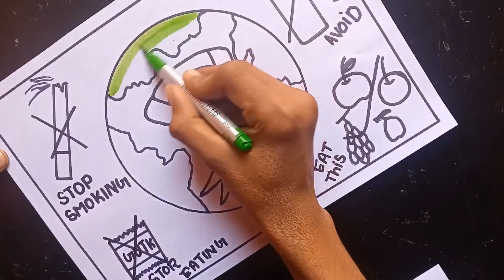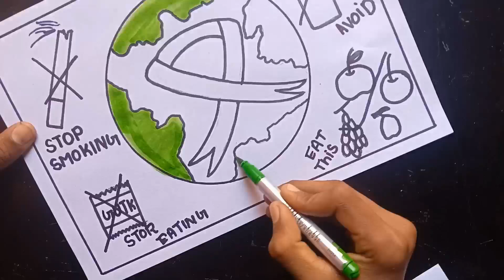National Cancer Day Poster Drawing, No smoking and drinking drawing,eat healthy/Very simple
How to draw a poster on Cancer day | Cancer Day poster drawing easy

easy concer day drawing
how to draw Cancer Day drawing
step by step cancer day drawing
very simple and easy Cancer Day drawing